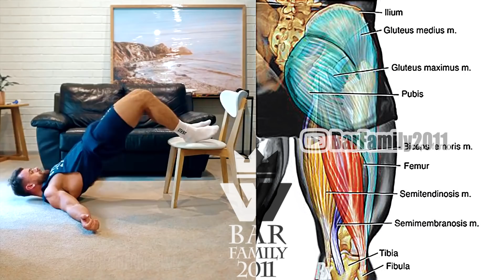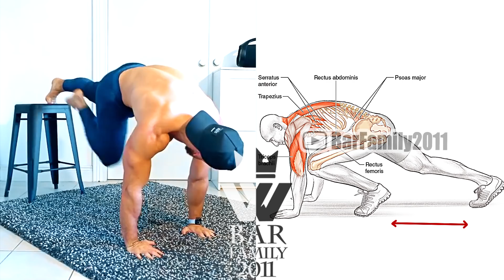Bodyweight Workout At Home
You don’t need a big, fancy home gym to get in shape. In fact, you don’t need any equipment at all. Burn calories and build muscle at home with this simple circuit workout.
With the vi/rus shutting down sporting events, restaurants, and practically any type of social gathering spot, it’s a good time to upgrade your home gym or brush up on some of those bodyweight moves that require absolutely no equipment to keep your gains and keep progressing.
If you need a portable workout that can be done in your living room, basement, or bedroom, or even the park  it’s possible to craft an intense workout with just your bodyweight.
Of course, the more bodyweight you have, the more challenging that workout can be. That’s good news, since you’ll drop weight as you progress. You’ll save time otherwise spent traveling to a gym, and you’ll save money instead of forking over cash for a membership. And you’ll finish near your own kitchen, so you can whip up a post-workout recovery shake.

🎧Track: Jvckin - Feel Like Rain (ft. Faithroze)